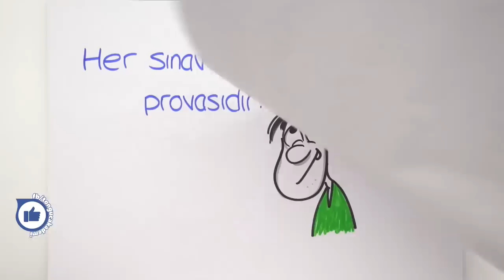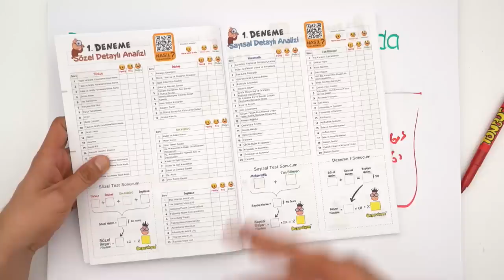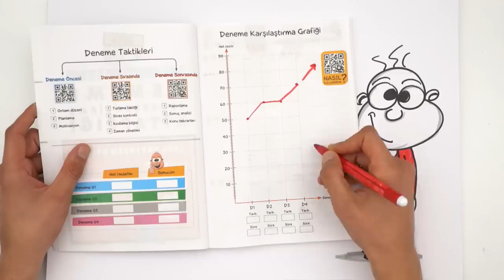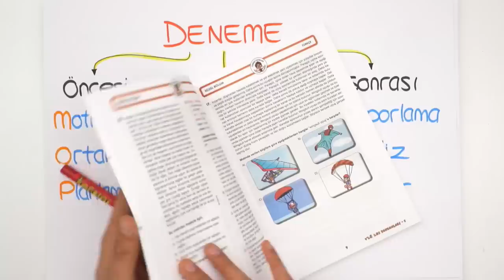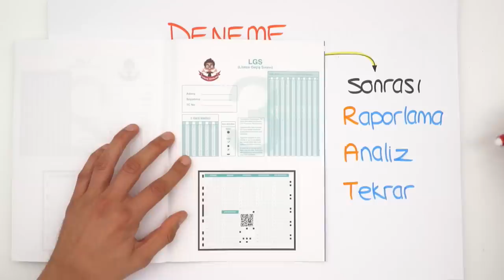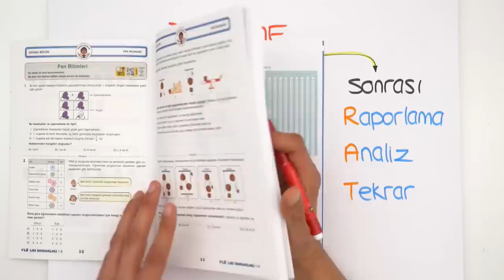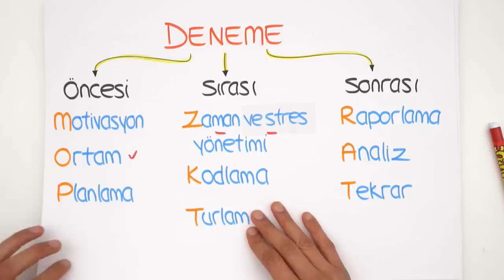Deneme Sınavlarına Nasıl Çalışmalı? | Motivatör (Rehberlik)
Her hafta yayınlanacak Motivatör serimizde bu hafta; deneme sınavlarına nasıl çalışmalı, deneme öncesi ve sonrası ne yapmalı, nasıl deneme analizi yapılmalı? Hepsini ve daha fazlasını bu videoda bulabilirsin 🤓